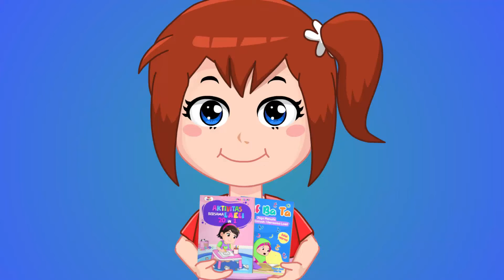BERMAIN TANAH ꕥ AYAH MARAH ꕥ HAI NANA ꕥ DOLANT KREATIF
Jika Kalian Suka Dengan Video Ini Klik Tombol Suka ya.